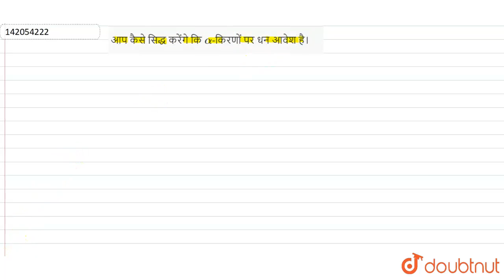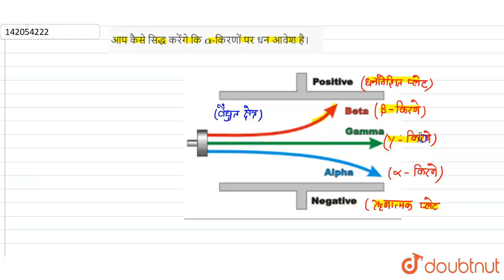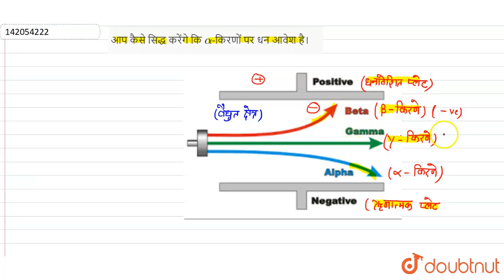आप कैसे सिद्ध करेंगे कि alpha-किरणों पर धन आवेश है। | 12 | नाभिक की संरचना : रेडियोऐक्टिविटी | P...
आप कैसे सिद्ध करेंगे कि alpha-किरणों पर धन आवेश है।
Class: 12
Subject: PHYSICS
Chapter: नाभिक की संरचना : रेडियोऐक्टिविटी
Board:Bihar Board

👉 Have Any Query? Ask Us.